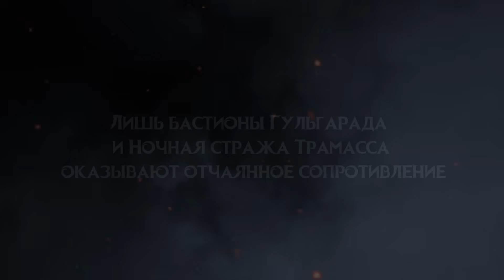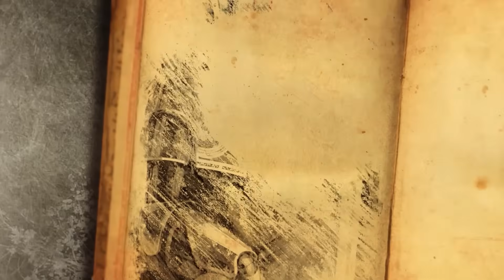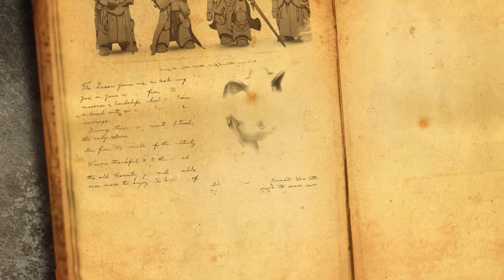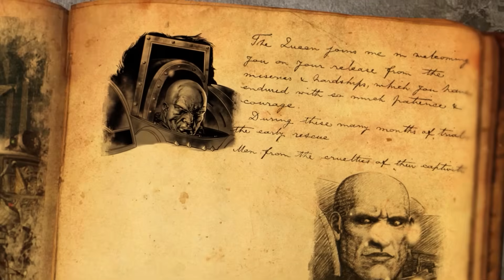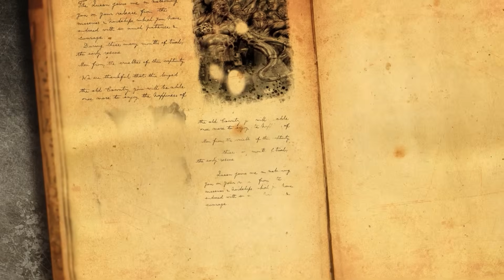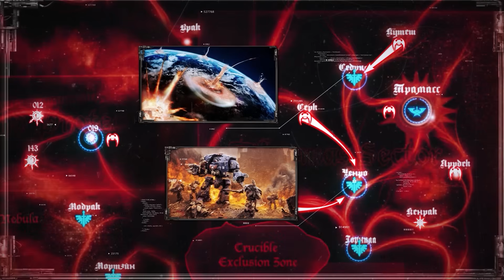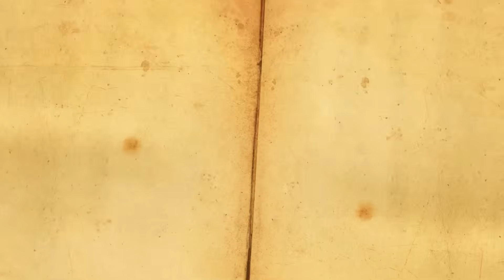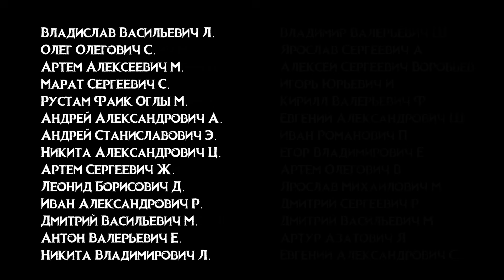ТРАМАСС. Схватка (Warhammer40k Horus Heresy)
Данный фильм является логическим продолжением 10й части Ереси Хоруса и входит в одноимённый цикл.
Глава 1. Пылающий восток
Глава 2. Жестокое оружие
Понравился ролик??? Поддержи авторов финансово:
Биткойн: 1CCgQ21J1bmPWFyuschCqwmX9tWe7xZYF
следите за новостями на нашем телеграмм канале: @jjcase_original